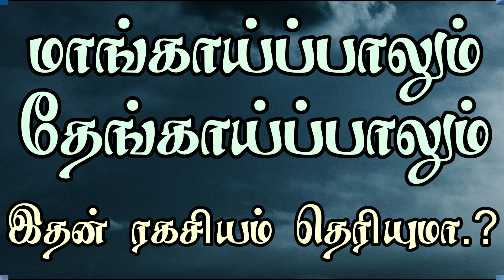மாங்காய்ப்பாலும் தேங்காய்ப்பாலும் | ஓர் அபூர்வ சித்த ரகசியம்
To follow our channel

To contact
Bogar sithanthasabai
Palani